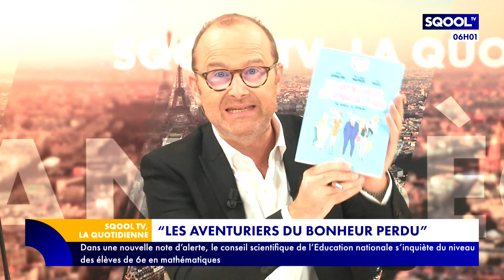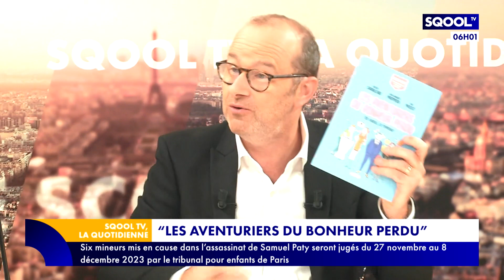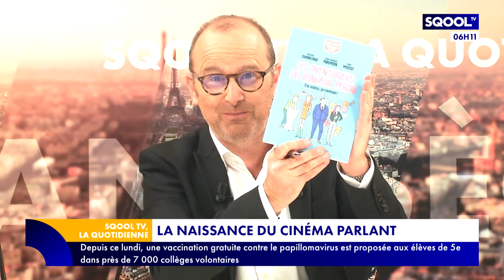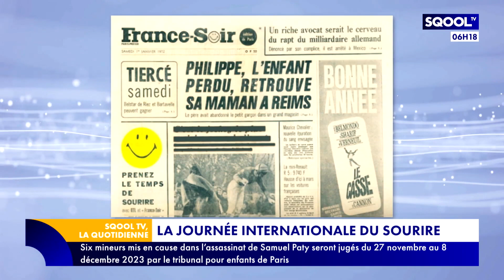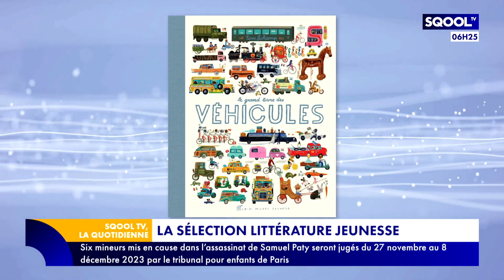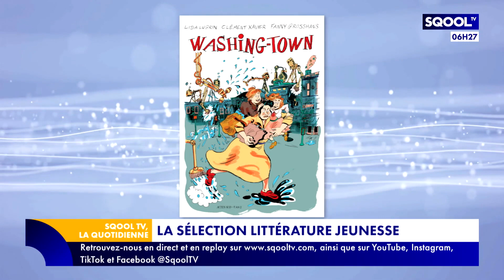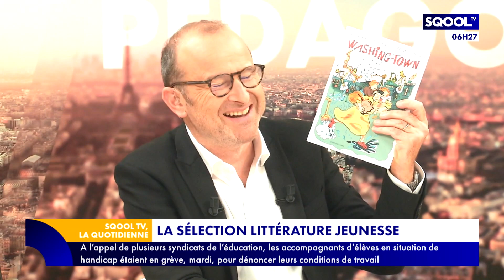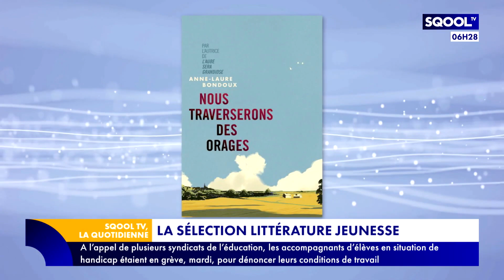La Quotidienne (06/10/2023) - BD : "Les aventuriers du bonheur perdu" pour être enfin heureux !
L'équipe de "La Quotidienne" fredonne la mélodie du bonheur à l'occasion de la parution d'une bande dessinée, "Les aventuriers du bonheur perdu". Un livre pédagogique qui explore le bonheur et l'harmonie. Rebecca Shankland, l'une des autrices, est l'invitée d'Emmanuel Davidenkoff pour en parler.
Dans son "Antisèche", Brandon Waret célèbre l'anniversaire de la naissance du cinéma parlant.
Le 7 octobre, pour la Journée internationale du sourire, Brandon évoque les origines de cet événement.
En fin d'émission, on pousse les portes de la "Librairie" pour retrouver les conseils de lecture de Célie Lutton.